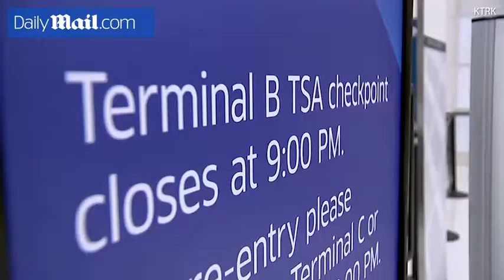Houston airport closes terminal as staff stay away during shutdown